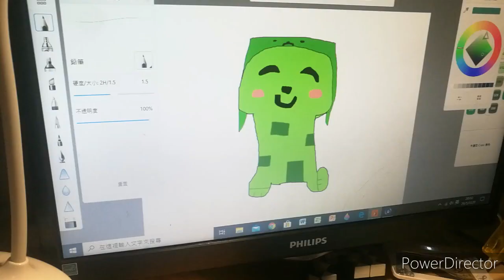【滑鼠繪】Minecraft --- Creeper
Creeper💚